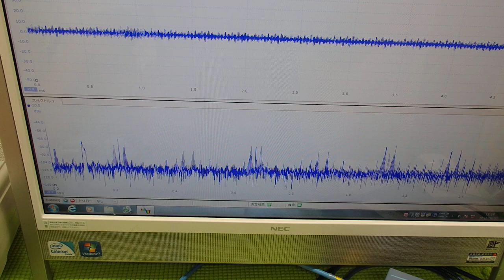超音波の音圧測定解析システム ultrasonic-labo